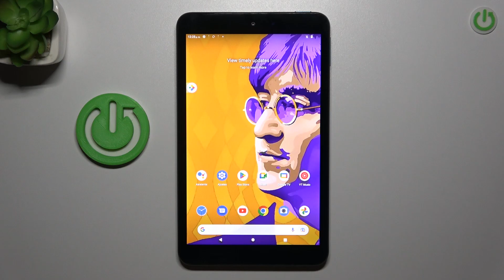Cómo tomar una foto con temporizador en Nokia T10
Aprende a capturar fotos con tu Nokia T10 utilizando la función de temporizador, perfecta para obtener imágenes nítidas y sin vibraciones. En este tutorial, te mostraré cómo configurar y utilizar el temporizador de la cámara en tu dispositivo.

Pasos para configurar y utilizar el temporizador de la cámara en Nokia T10.
¿Cuál es la ventaja de usar el temporizador al tomar fotos en mi Nokia T10?
Solución de problemas comunes relacionados con la función de temporizador en Nokia T10.
¿Puedo ajustar la duración del temporizador en Nokia T10?